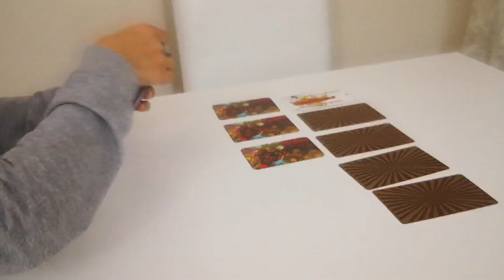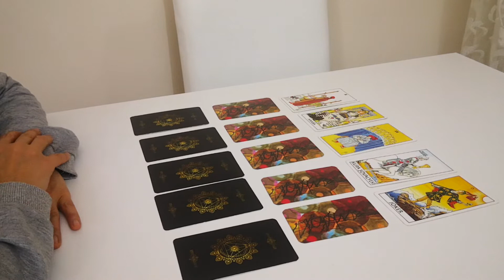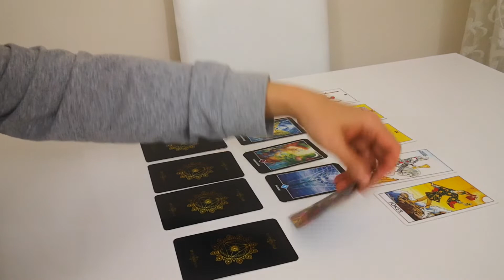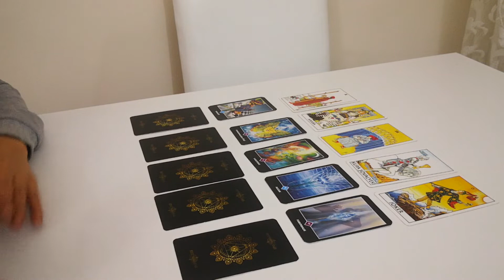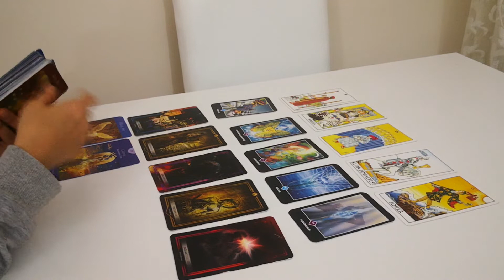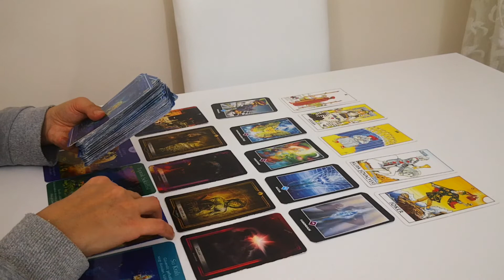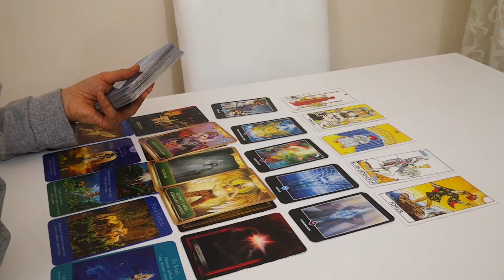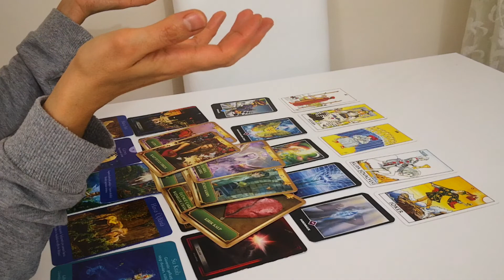Boğa burçları için özel açılım...